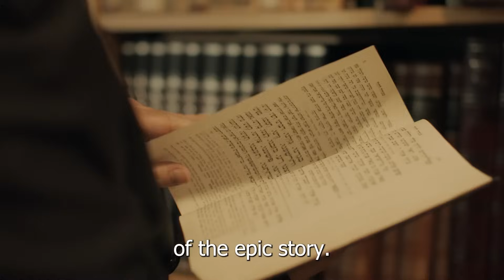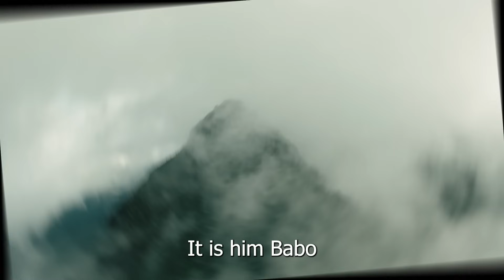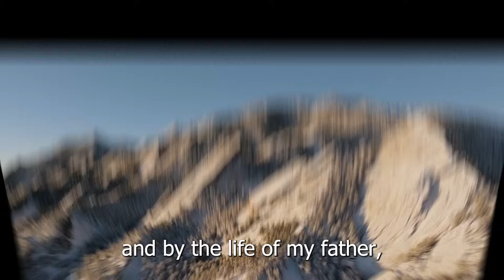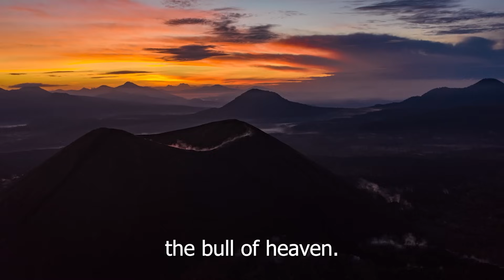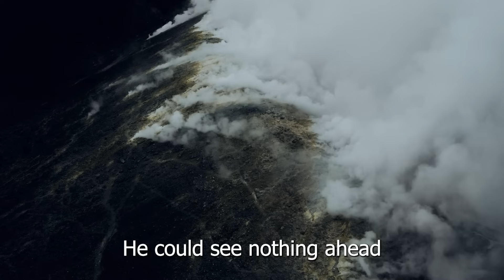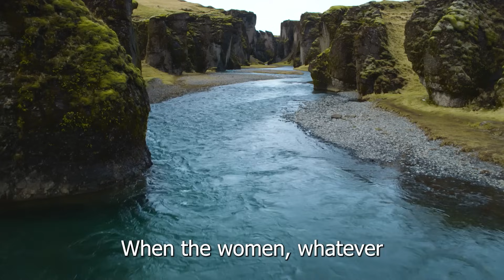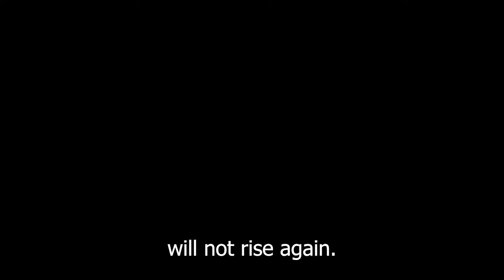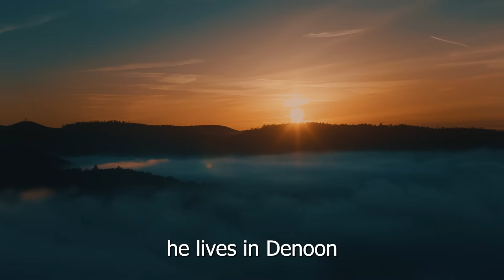Epic of Gilgamesh - One of the classic literary masterpieces of Mesopotamia | The Sumerians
In this video, we will learn about the Epic of Gilgamesh - one of the classic literary masterpieces of Mesopotamia. We will delve into the story of the journey of King Gilgamesh and his close friend Enkidu, exploring the spiritual, humanistic and philosophical elements in this work, as well as its special place in literature. world culture and literature.